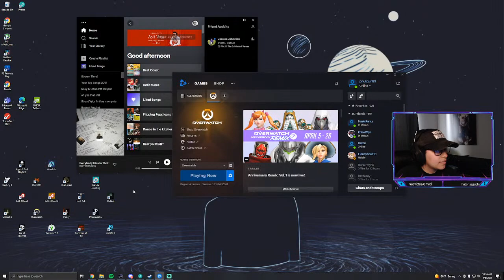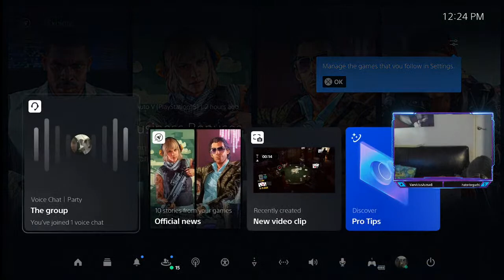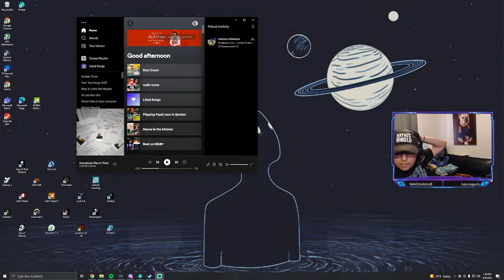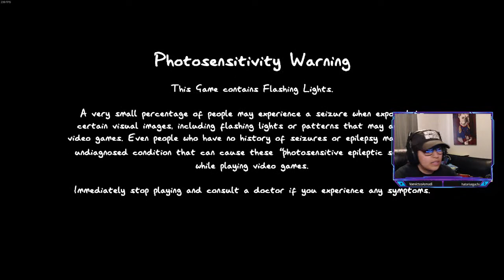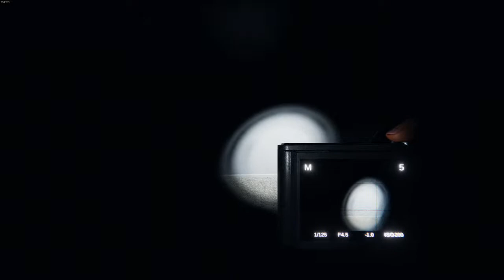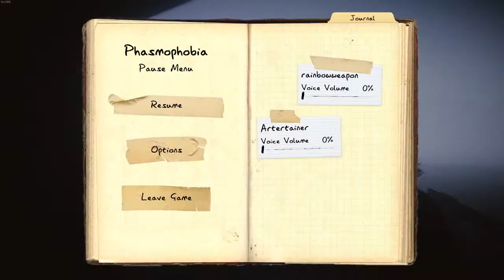leaving a snail trail